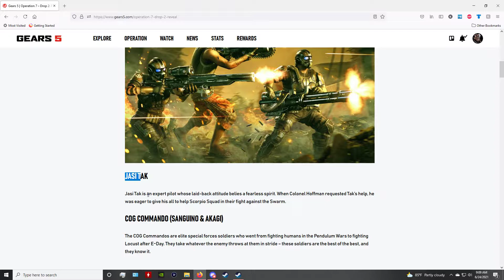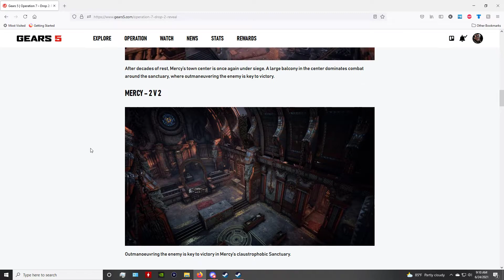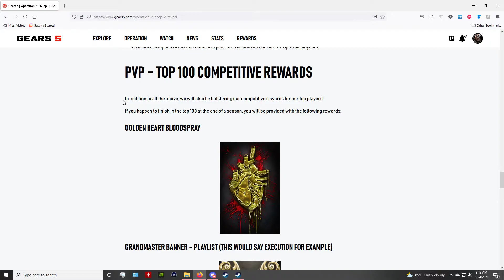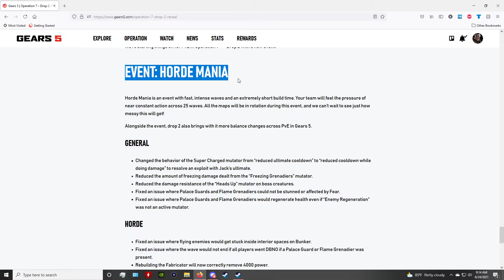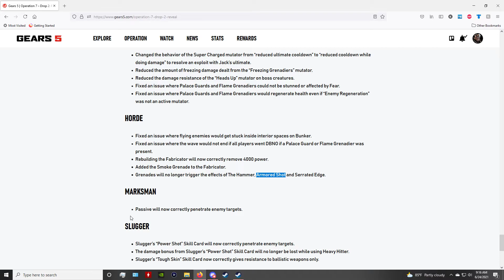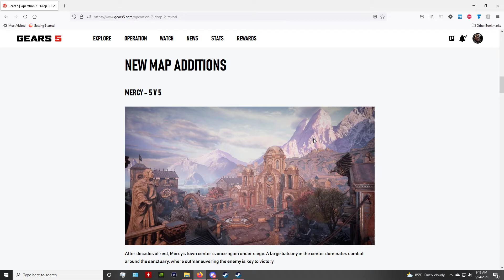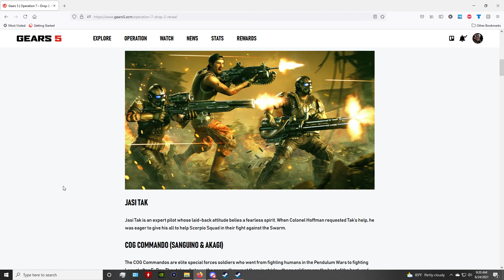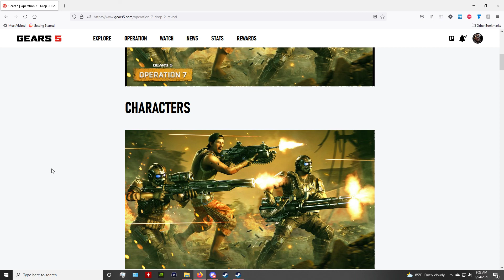Gears 5 OP7 Drop 2 Reaction/Breakdown I guess